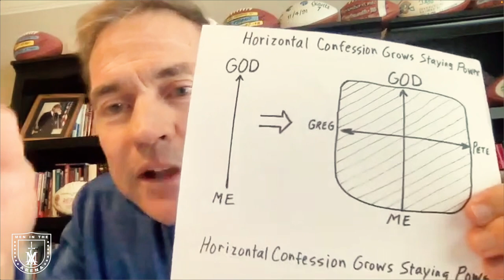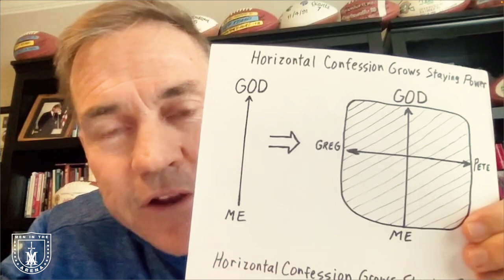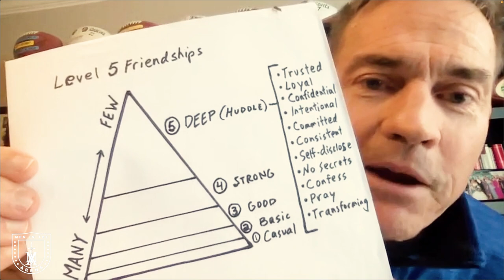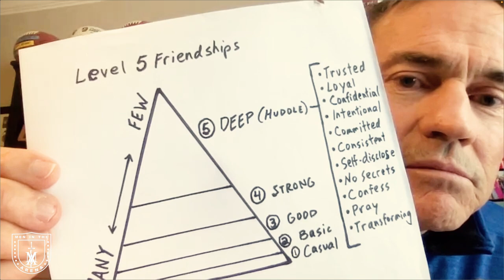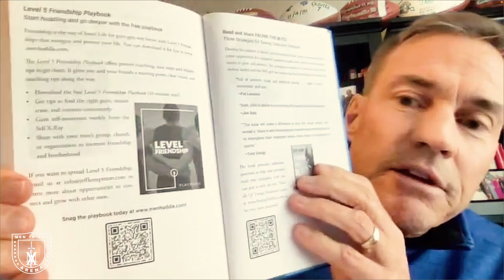Finding Your Purpose BEYOND Career and Achievement (w/ NFL Quarterback Jeff Kemp)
Do you define yourself by your career? Is your self-worth shaped by your achievements? As men, culture tempts us to find our value in what we do and how much we can produce. In this week's interview, Jim Ramos is joined by former NFL quarterback Jeff Kemp to discuss how we can rise above the production expectation and find our worth in the right things.

[Honor God through your fitness. Use code 'ARENA30' at mtntough.com for 6 weeks free access to the MTNTOUGH fitness app. mtntough.com]